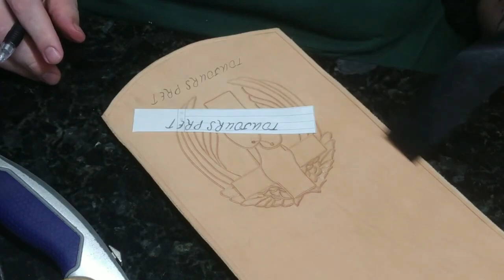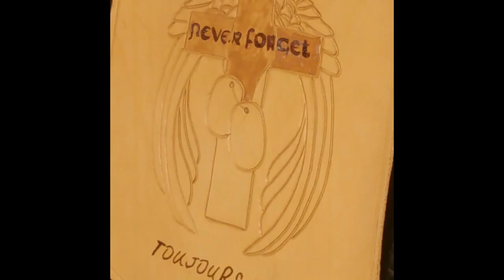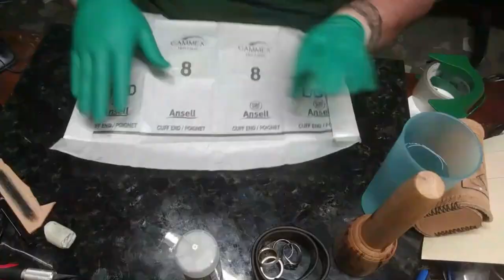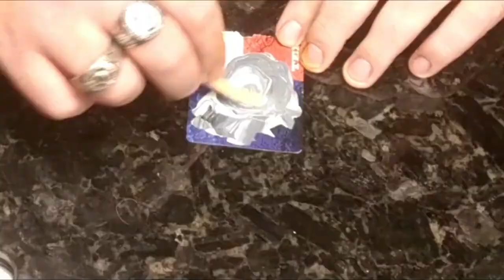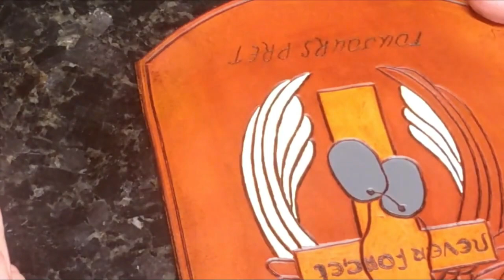Ferro Rod Part III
Lets give this ferro rod holster some depth and some color.